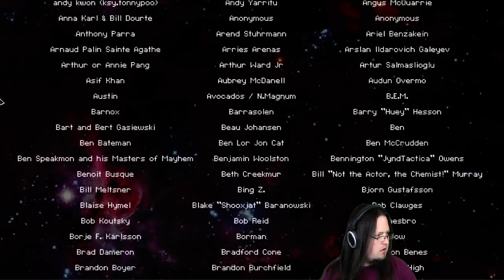FTL, Hard, Slug B NO MED/CLONEBAY Tutorial commentary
Exceptional scrap run using the slug b with no medbay or clonebay, explosive heals for the win :D -- Watch live